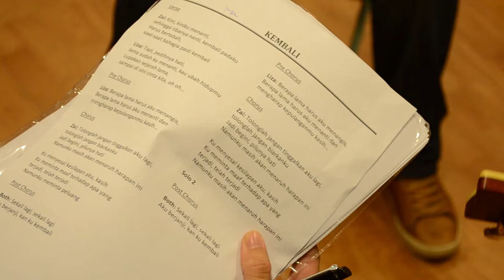Pulse! feat. Zaibaktian - Kembali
Pulse!'s music video for "Kembali", featuring Zaibaktian

Lyrics by Irwan Iskandar Roslan, Rohasliza Rohmadon and Zaibaktian
Produced and arranged by Pulse!
Recorded at geTToe Studios, Studio 47 and NUS CAC Amplified Studio
Engineered and mixed by Izzuddin Aris at geTToe Studios
Mastered by Sean Magee at Abbey Road Studios

Video produced, directed and edited by Izzuddin Aris at geTToe Studios

Spread the love on Twitter/Instagram with kembali2013